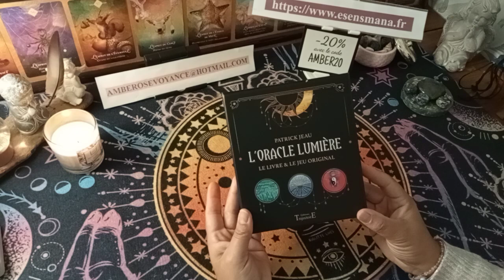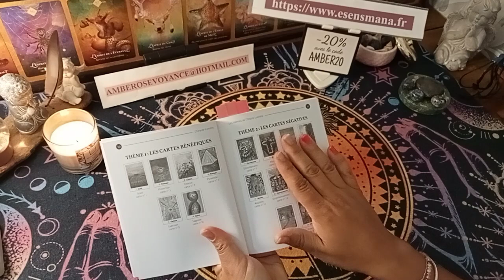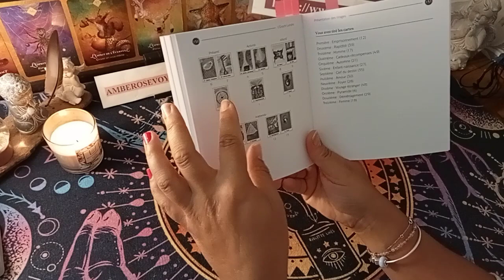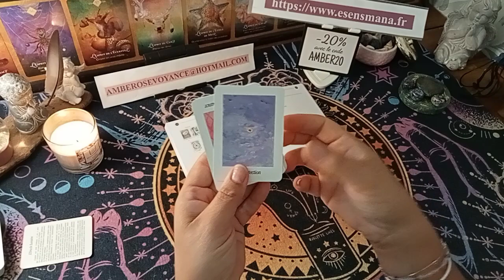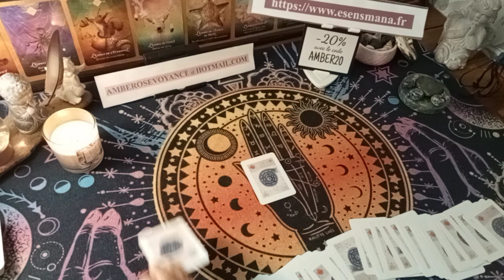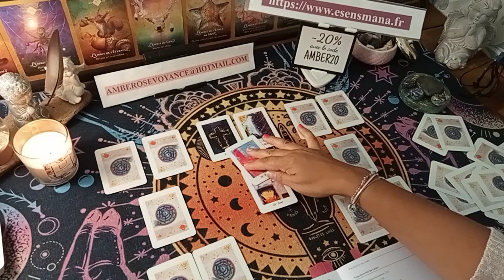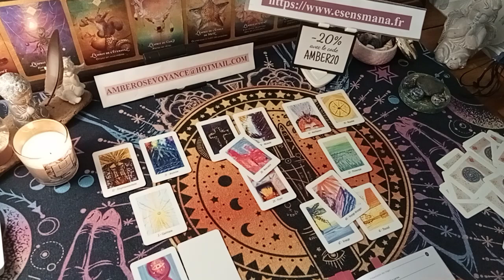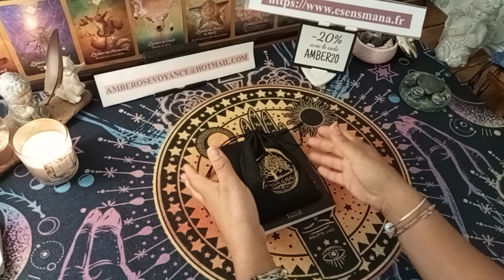Tuto Oracle lumière au top 👍🏽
Retraite à 65 ans pourquoi cela ne sert qu'aux riches.

                 Pour tout renseignement...